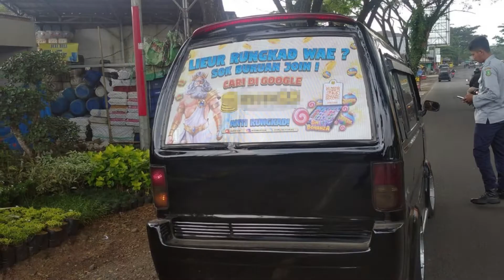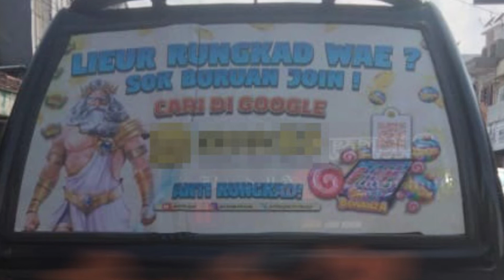Polisi dan Dishub Cabut Promosi Judi Online di Angkot Sukabumi